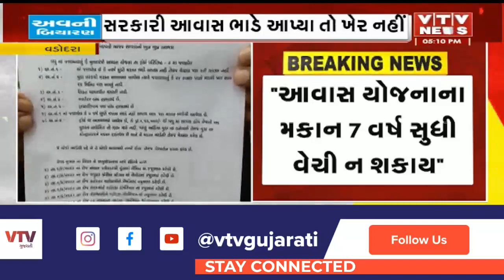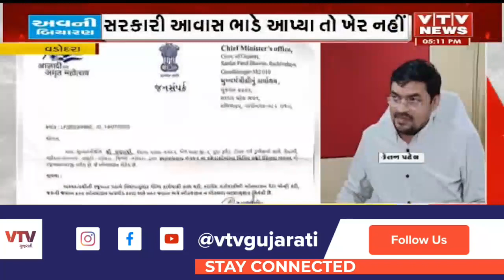વડોદરામાં મુખ્યમંત્રી આવાસ યોજનાના આવાસોમાં ચેકિંગ, વુડાના અધિકારીઓએ વહેલી સવારે હાથ ધર્યું ચેકિંગ